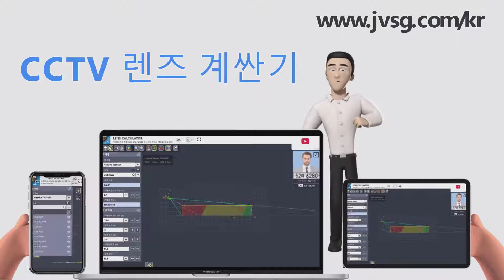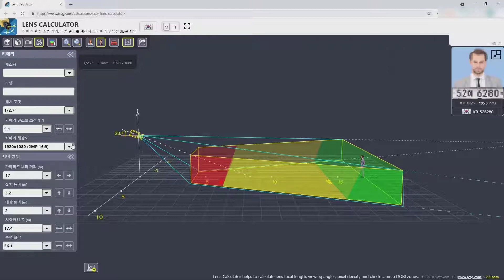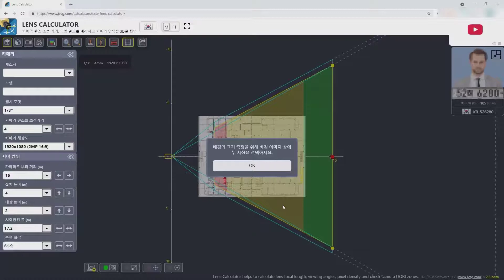CCTV 렌즈 계싼기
안녕하세요, 여러분! 오늘의 동영상에서는 Ipica Software 제공하는 뛰어난 무료 CCTV 렌즈 계산기에 대해 설명해드립니다.
계산기 기능:
• 3D 그래픽
• 픽셀 밀도 계산
• 대형 내장 카메라 데이터베이스
• DORI 구역 디스플레이